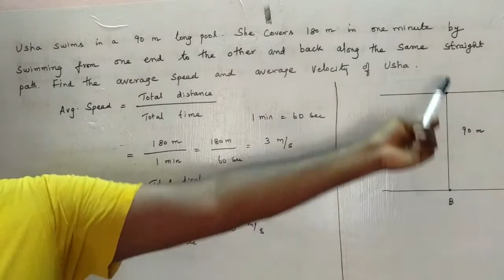CBSE 9: Usha swims in a 90 m long pool She covers 180 m in one minute by swimming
Usha swims in a 90m long pool.  She covers 180 min one minute by swimming from one end to the other and back along the same straight path. find the average speed and average velocity of Usha